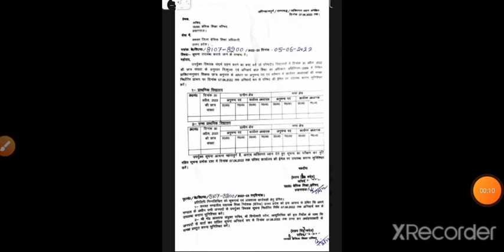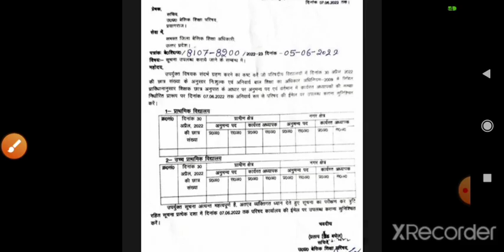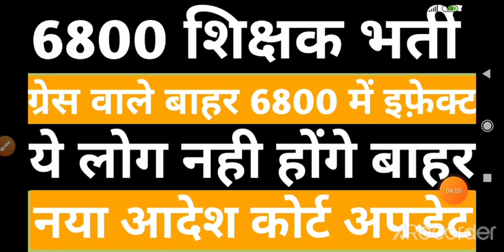6800 शिक्षक भर्ती कोर्ट अपडेट | 69000 shikshak bharti news | primary teacher vacancy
6800 शिक्षक भर्ती कोर्ट अपडेट | 69000 shikshak bharti news | primary teacher vacancy |

Topic covered
1. 69000 shikshak bharti latest news
2. Up 6800 shikshak bharti fourth counseling news
3. 69000 shikshak bharti fourth counseling latest updates
4. 6800 teacher vacancy highcourt updates
5. Up 6800 sahayak shikshak bharti latest news